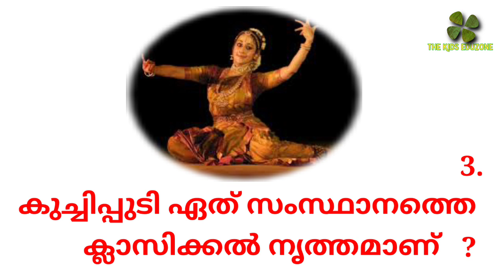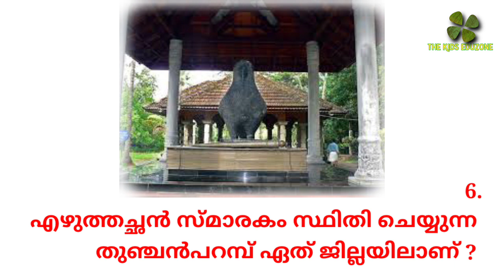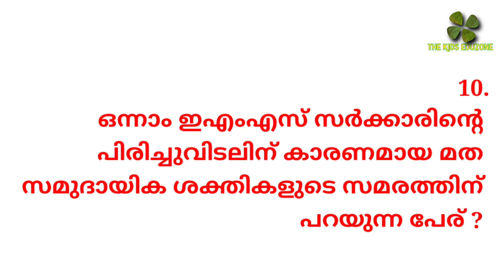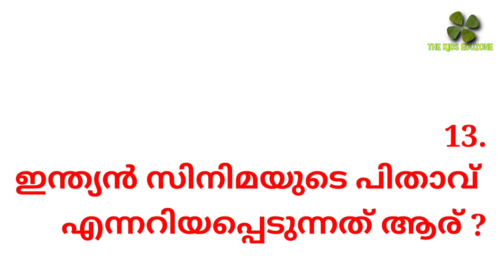അക്ഷരമുറ്റം ക്വിസ് | aksharamuttam quiz | aksharamuttam school level questions